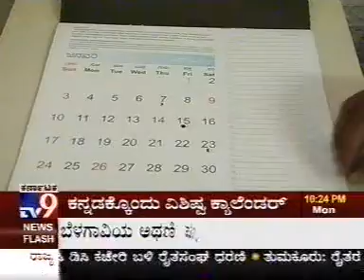wildlife calender released lokesh mosale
lokesh mosale wildlife photography calender released. by jayanth kaikini